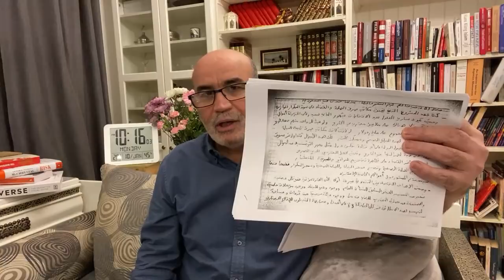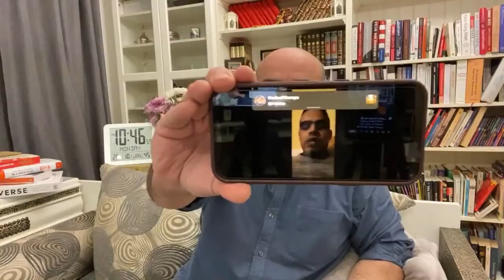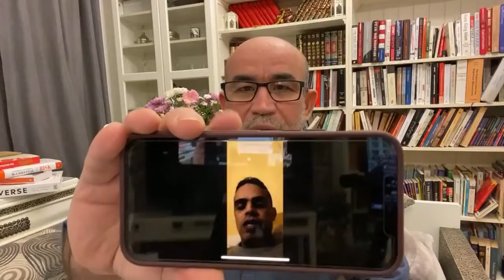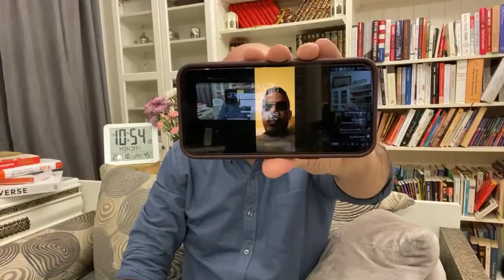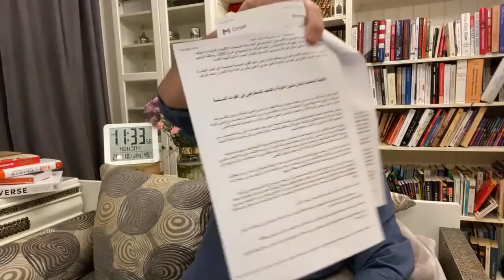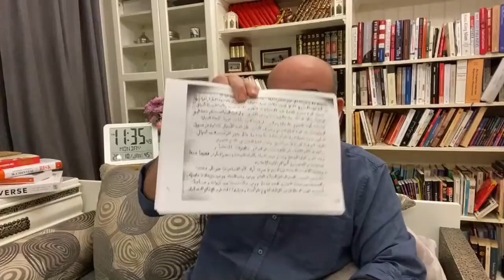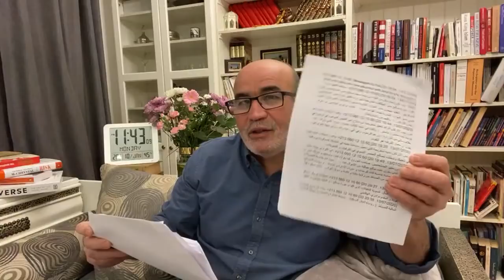تسريبات بونويرة | 10 يناير 2022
لايف محمد العربي زيتوت 10 يناير/جانفي 2022